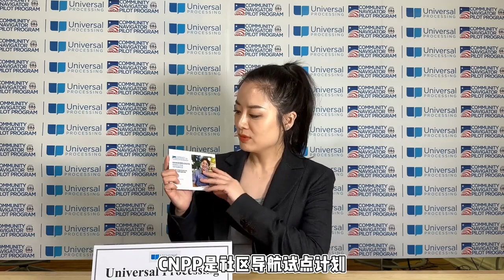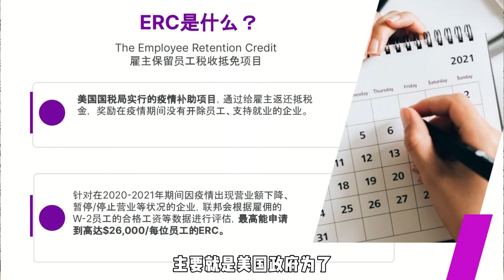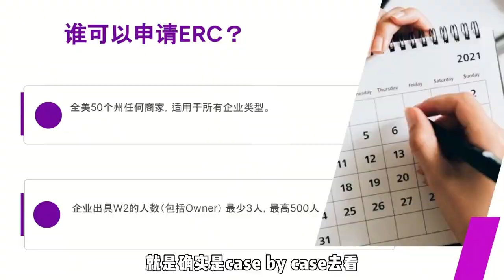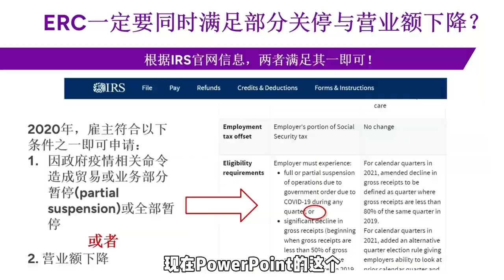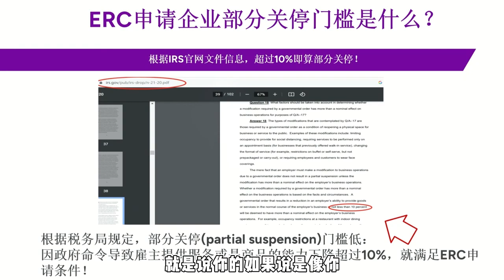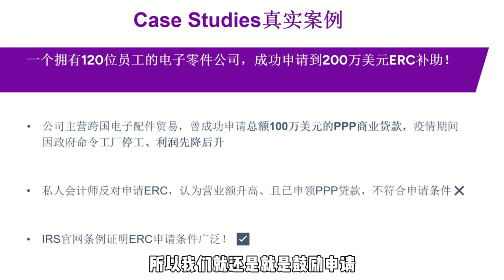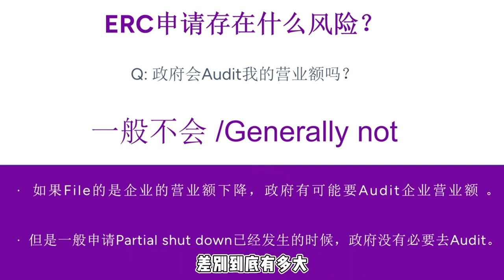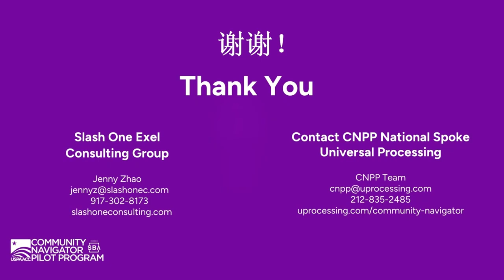ERC 国税局员工税收抵免计划, 单个员工可申请高达$26,000 | CNPP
SBA_CNPP社区导航试点计划非常荣幸为中小商家提供免费咨询和服务！本视频将和亚裔中小商家分享ERC(IRS国税局员工税收抵免计划)的信息和知识。

ERC全称是employee retention credit 员工税收抵免计划。它是CARES Act新冠病毒援助、经济与经济安全法案的一部分，旨在奖励在COVID-19期间仍然保持员工在薪资表上的商家。全美50个州任何符合条件的商家都可以申请。单个员工最多可获得$26,000的补助！